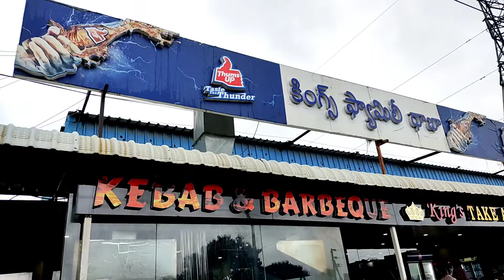Kings Family Dhaba Sangareddy/Kings dhaba Near IIT Hyderabad/familyrestaureants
Kings Family Dhaba Sangareddy/Kings dhaba Near IIT Hyderabad/familyrestaurant
kings dhaba sangareddy